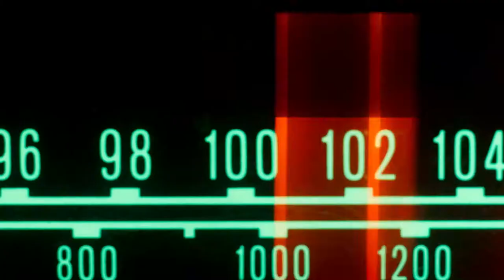101.1 More FM Sales Hype Video 2018 (WBEB Philadelphia)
Today's 101.1 More FM is a big deal. Seriously, it is arguably the biggest deal in the Adult Contemporary format! But how can you tell that to advertisers? Graphs can be boring. So, we decided to help them jazz it up for Jerry Lee Radio a bit! Produced, written and edited by HitThePost.net